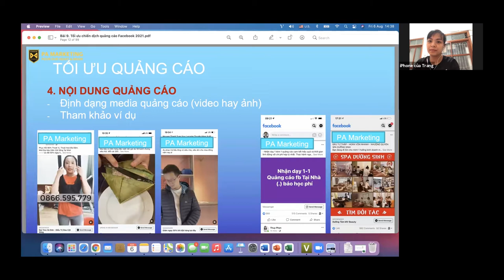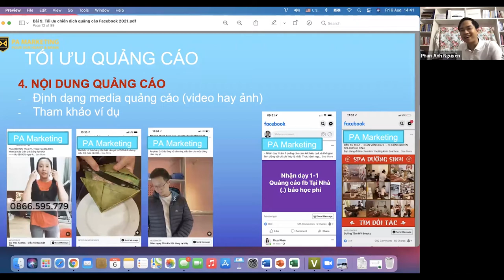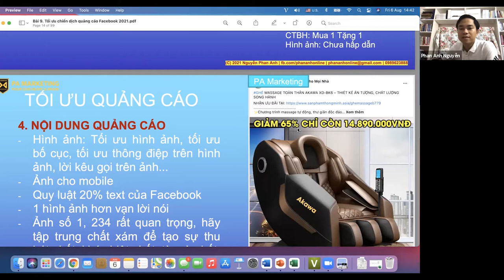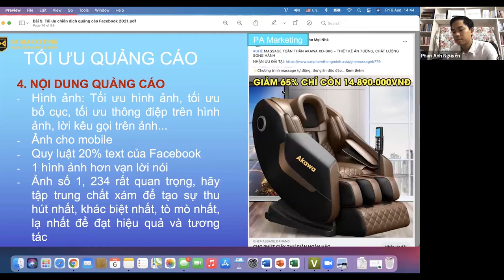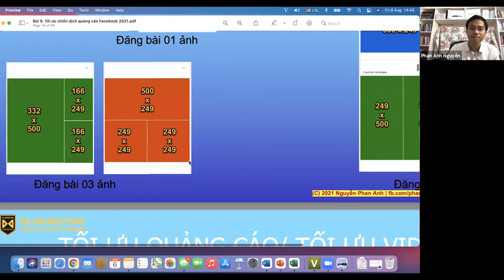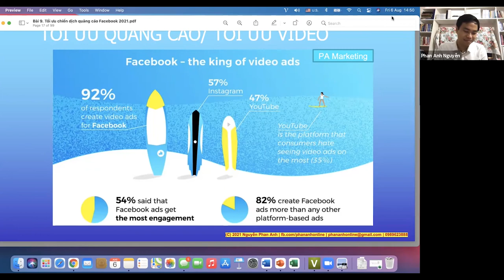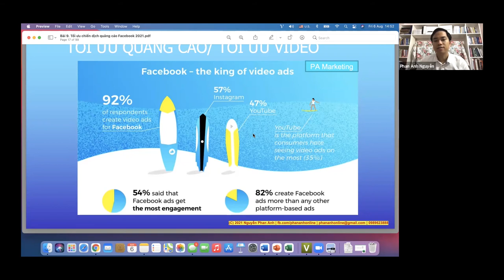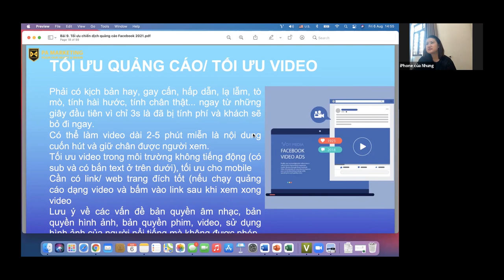[Kinh doanh Online ngành thời trang]: Đào tạo doanh nghiệp (P15)